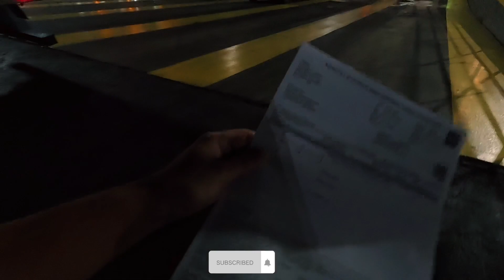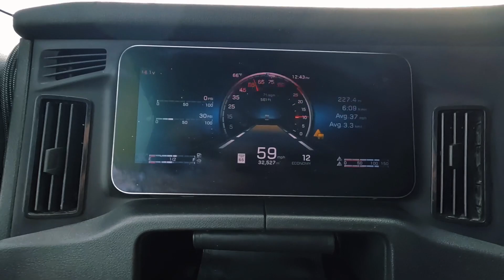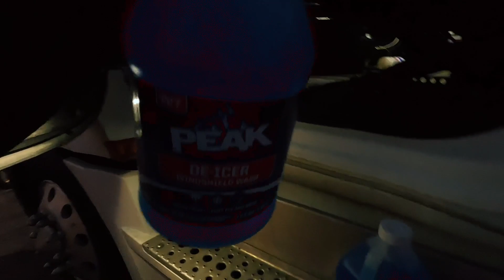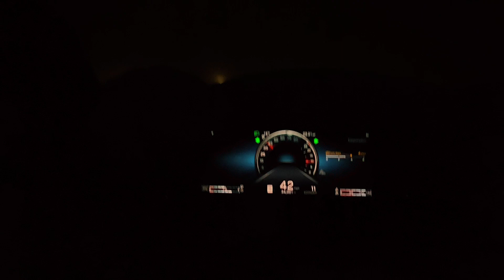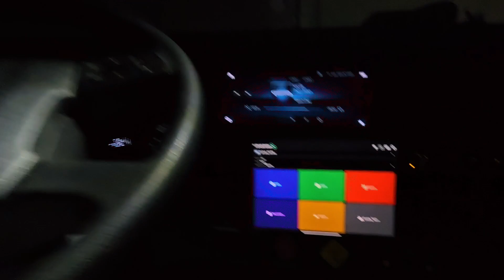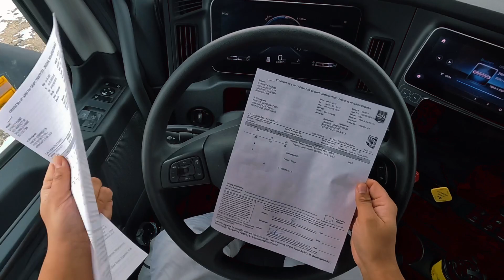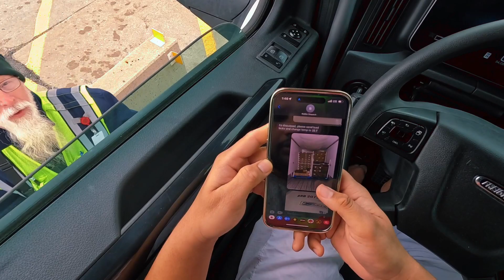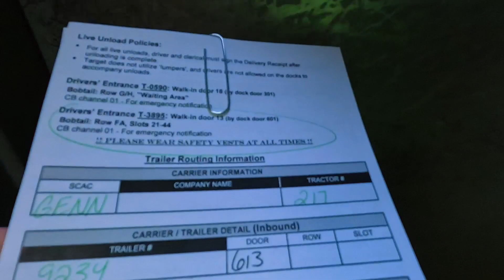PANJABI TRUCK DRIVER IN AMERICA | TRUCKING VLOG | CALIFORNIA | U.S.A 🇺🇸